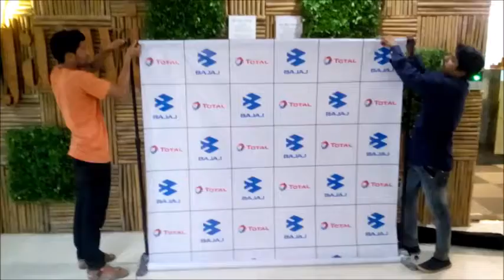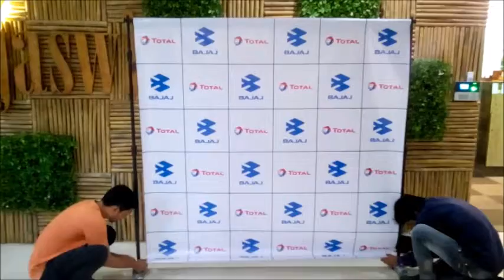Merakie Experiantial Solutions Ltd Adjustable Backdrop Set Up Video Mumbai